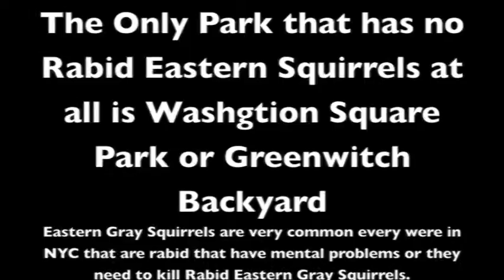Eastern Gray Squirrel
Rabid Eastern Gray Squirrels are attakcing people to Central Park, City Hall Park, Battery Park, Riverside Park, and Tompkin Square Park. The only Eastern Gray Squirrels that are not rabid is Washgtion Square Park and Greenwitch Backyard. The Eastern Gray Squirrel, October 4th 2011.